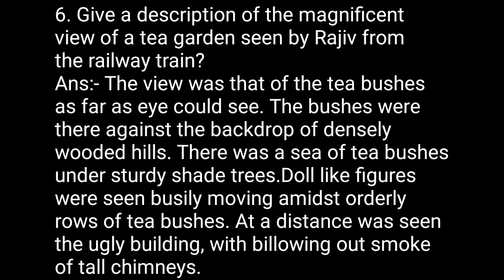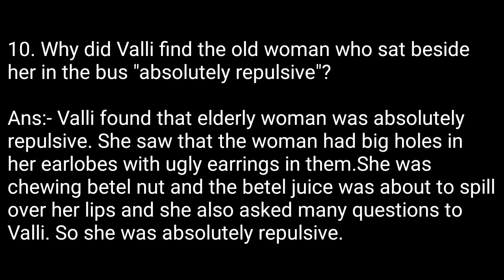ENGLISH SECTION-A SOLVED QUESTION PAPER 2020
Section-B will coming soon